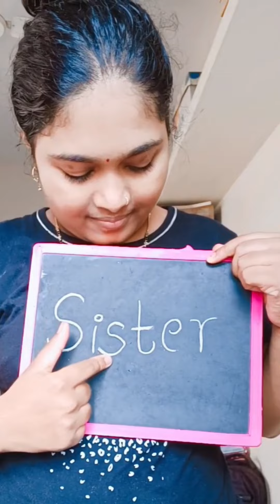रक्षाबंधन स्पेशल बहीण भावाची कॉमेडी 😂हसून हसून पोटात दुखेल 💯✅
रक्षाबंधन special marathi commedy
रक्षाबंधन कॉमेडी व्हिडिओ
मराठी कॉमेडी व्हिडिओ
भावाबहिनीची कॉमेडी
बहीण भावाची मस्ती